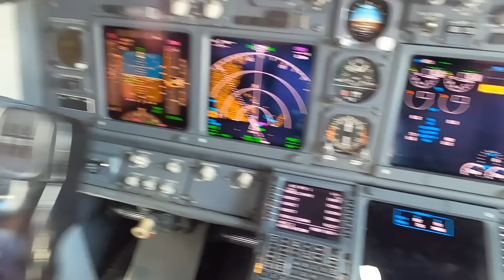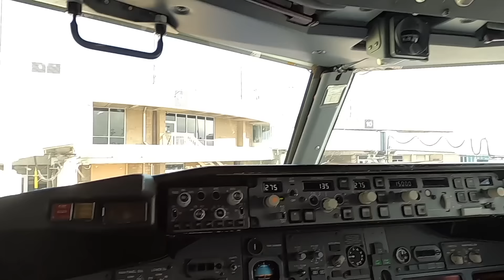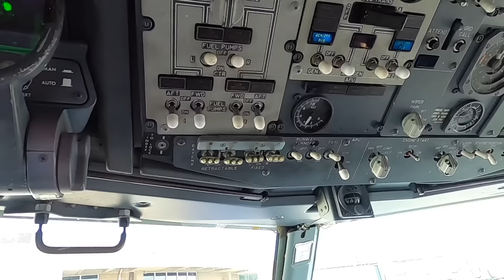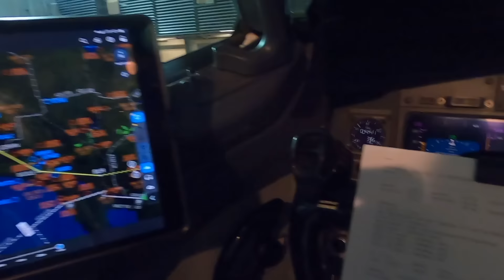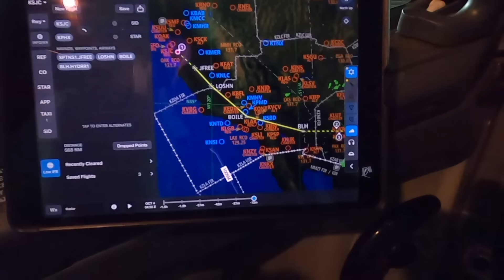Tips to joining the Air National Guard | 737 Trip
This trip started out with a little audible! We also grabbed some of your questions from Instagram and answered a few of them. Leave some questions below in the comments and you might see your question answered here live on the air!

Hot Logic Mini:

0:00 Introduction
1:15 Dusty getting close to upgrade!
2:10 Some flying advice
5:15 Messing with Dusty
6:10 End of a trip!